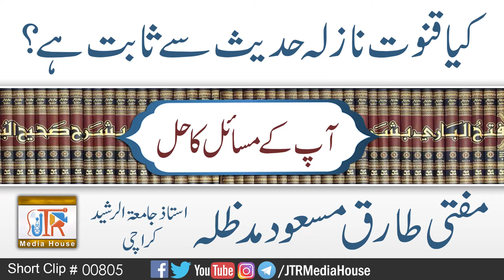Kya Qunot e Nazila Hadees Se Sabit He ?| Jamia-Tur-Rasheed Pakistan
کیا قنوت نازلہ حدیث سے ثابت ہے ؟
مفتی طارق مسعود صاحب
Mufti Tariq Masood Sahib